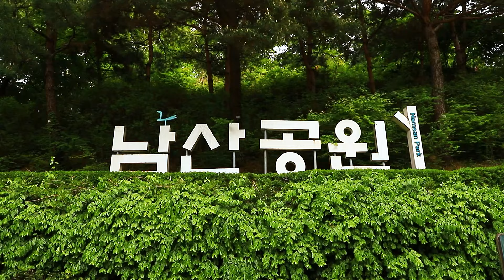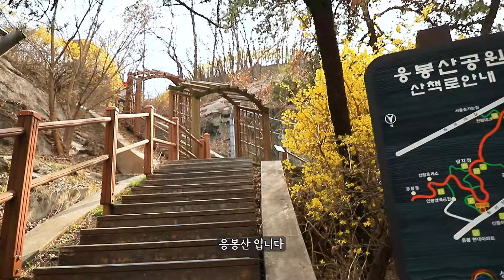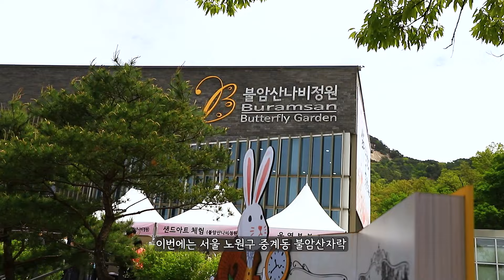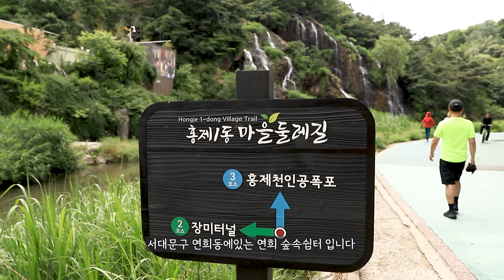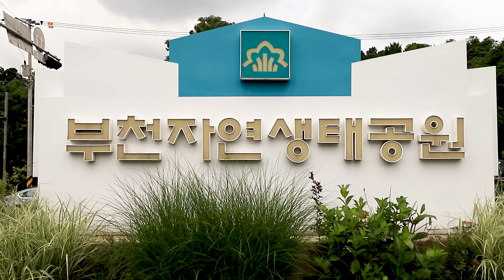대중교통으로 갈수있는 3,4,5월 수도권 봄 여행지 11곳 광양매화축제 수도권 봄여행지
3월부터 매화축제를 시작으로
전국적으로 봄이 시작되는 시기라 할 수 있습니다
제가 그동안 돌아보았던 곳중에서
수도권을 중심으로 대중교통을 이용해서 돌아볼수 있는
여행지 몇곳을 간추려 보았습니다

간단하게 아래 교통편과 기타 사항을 적었습니다
교통편이나 입장료 입장 방법등은
상황에따라 바뀌거나 다를 수 있으므로
해당기관에 연락해서 확인하시고 방문하시기 바랍니다

 하동터미널-35번 버스 15분소요
 주차장 무료  입장료 무료

 충무로역 4번출구에서 1분
 입구에 유료주차장이 있지만 매우협소

 충무로역 동대입구역에서 남산순환버스  01A, 01B TOUR01, TOUR04
 차량은 진입할 수 없습니다

 고려대역에서 도보 10-15분
 고대앞 보문역에서 273번 버스
 월곡역에서 1226
 입장료 무료
 주차장은 없습니다
 주말에는 자유입장
 평일에는 예약제로 운영 하고 있으며
 매우 월요일과 공휴일은 휴무

  응봉역에서 도보로 10분
   응봉역 주차장 (유료)
 응봉동 현대아파트 정류장에서 바로 입장 가능
   241번,421번,110B,2016번 ,4211번
 금호스포츠센터  성동01번 버스

  지하철 혜화역에서 걸어서 20분
   100,102,104,106,107,140,143,160,171번등 다수의 노선버스가
   정문앞에 정차
  매우 월요일 휴무
  입장료 성인기준 창경궁 1,000원,
  후원에 입장하기위해서는 창덕궁 입장료3,000원 후원입장료 5,000원 별도
 후원은 사전 예약 (현장예약도 가능합니다)

불암산 나비정원
  상계역 도보로 10분
  시내버스는 1224,1140,1142  중계주공 4단지 정류장 하차 도보3분
  별도의 주차장은 없습니다

  1,7호선 도봉역 1-1번 출구로 나오면 바로 공원으로 들어갑니다
  106,107,140,150,160 번등 다수의 노선버스가 도봉산역앞에 정차
  입장료 없고
  유료 주차장 운영
  다락원체육공원 주차장 이용

서대문 연희쉼터
  홍제역 4번출구앞에서 7713,7738 버스로 4번째 정류장인
  백련교에서 하차하면 바로 홍제천 폭포로 갈 수 있습니다
  서대문구청 주차장 (유료) 매우 협소

  까치울역 1번 출구에서 도로로 5분거리에 있습니다
  유료 주차장 (1일 최대 6,000원)
  입장료 성인기준 1,000원  (별도 입장료가 있는 전시관도 있습니다)

 청평역에서 30-6,30-7 번버스로 30분소요
 가평시티투어버스도 운영중에 있습니다
 주차장 무료
 입장료:성인기준 11,000원 (다양한 할인제도가 있습니다)

  의정부역에서 21번 버스로 1시간 소요
  사전 예약을 하고 입장할 수 있지만
  현장 방문객의 여유가 있으면 현장등록도 가능
  다만 주차장은 사전 예약한 차량에 한해 입장할 수 있습니다